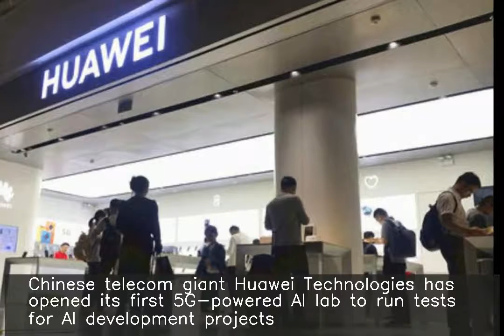Huawei opens Singapore's first 5G-powered AI lab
Chinese telecom giant Huawei Technologies has opened its first 5G-powered AI lab to run tests for AI development projects. The lab will be available for use by schools, government agencies and firms and plans to train up to 100 AI architects and 1,000 AI developers over the next three years. The new lab cost Huawei over $10 million to build.